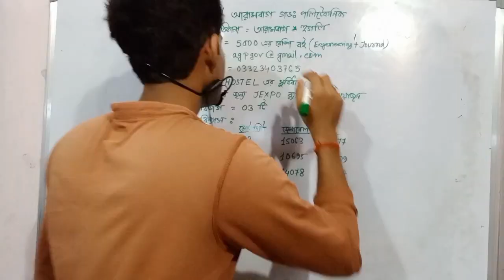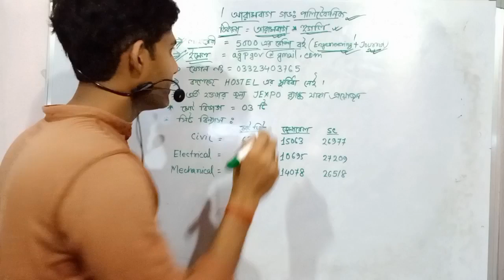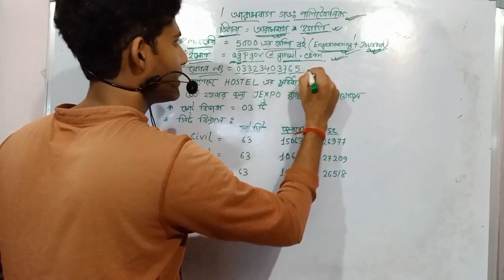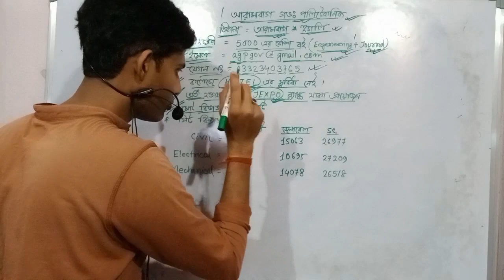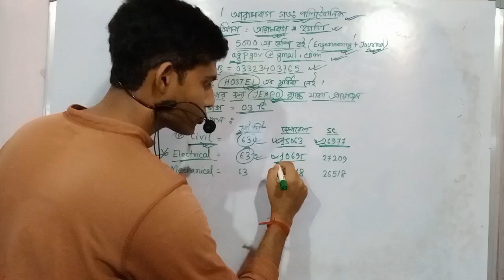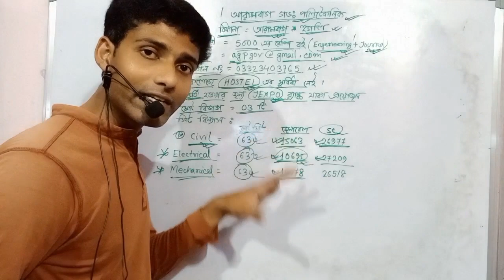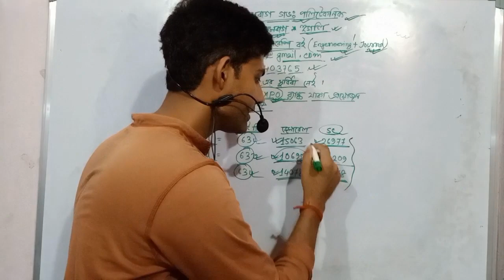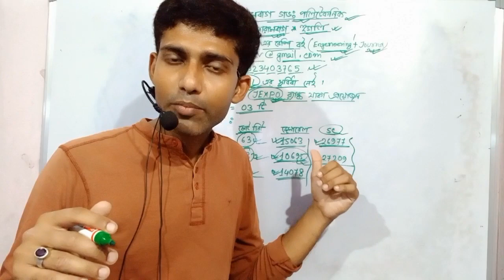সরকারী কলেজে কত Rank ? আরামবাগ গভঃ পলিটেকনিক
সরকারী কলেজে কত rank আরামবাগ গর্ভমেন্ট পলিটেকনিক

polytechnic is the way to be a diploma engineer here we discussed about arambagh government polytechnic college jexpo cut off rank which is in hooghly district in many subject are available there also i talk about hostel facility internet or wifi facility library in college and how cut off jexpo rank of arambagh government polytechnic college mainly there are three stream in the college which are mechanical electrical civil